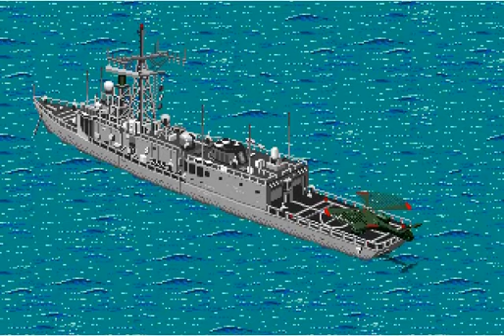Desert Strike - Amiga -1993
Rather choppy game play footage.